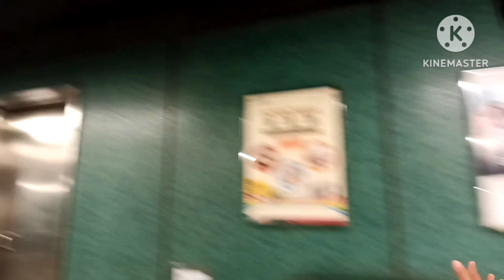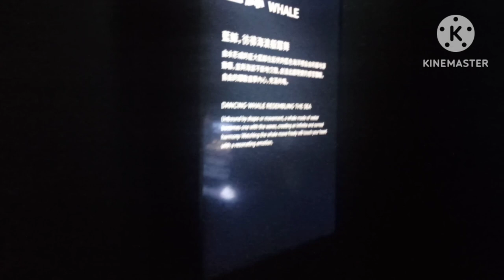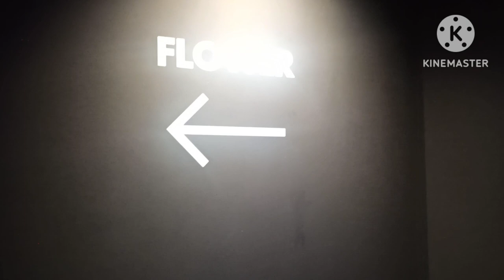ARTE M HONGKONG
ARTE M IN QUARRY BAY HONGKONG.
ART MUSEUM @daisyp76